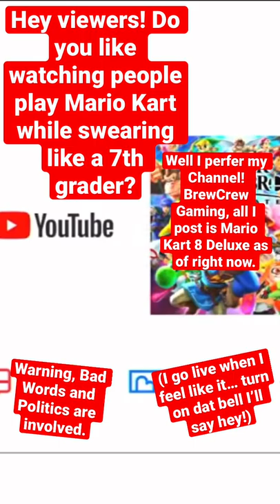Like hearing my misery? Well come on innnnnn!!!!!